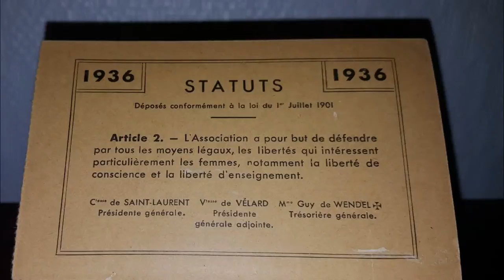carte de Ligue Féminine d'Action Catholique Française 1936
Bon état.
Propre.
Le nom est maquillé informatiquement sur les photos uniquement pour le respect de l’anonymat.